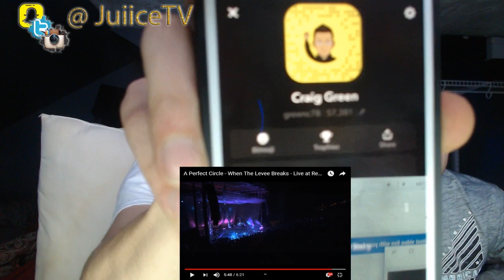Lyrical Breakdown! A Perfect Circle - When The Levee Breaks - Live at Red Rocks - Reaction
My Reaction To: Lyrical Breakdown! A Perfect Circle - When The Levee Breaks - Live at Red Rocks - Reaction

Make sure to share the video!!

Pull Up On My Social Medias Ya Heard!